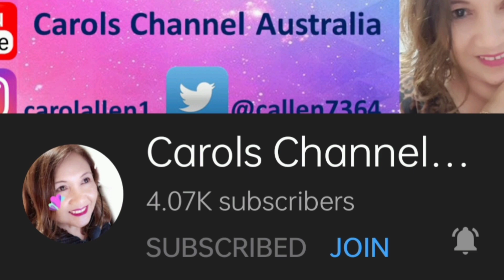MUKBANG OF RAW BITTER GOURD CHALLENGE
Bitter Gourd Challenge (Ampalaya Challenge) Kakayanin ba ang hamon na eto? Watchthis video and you'll find out .